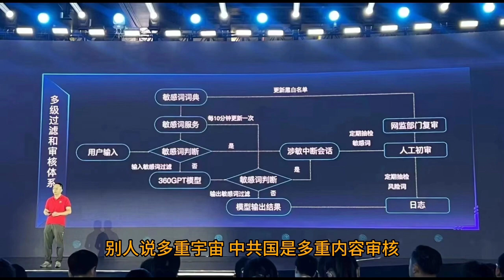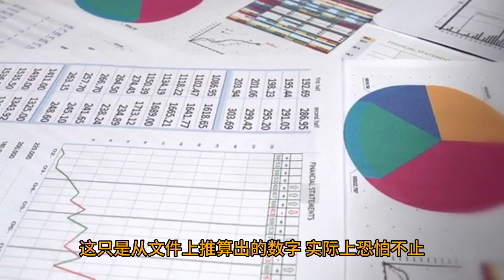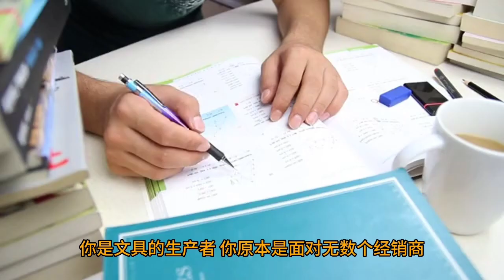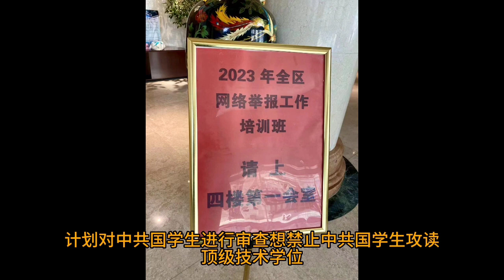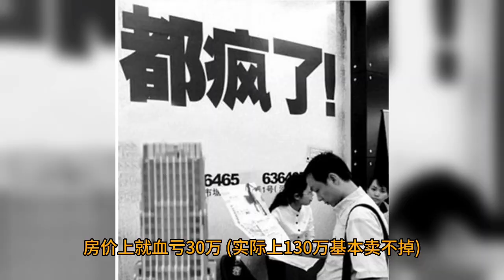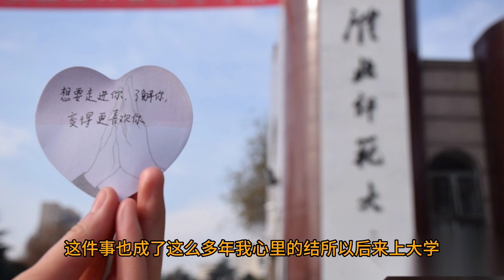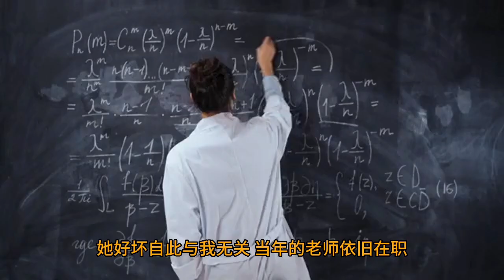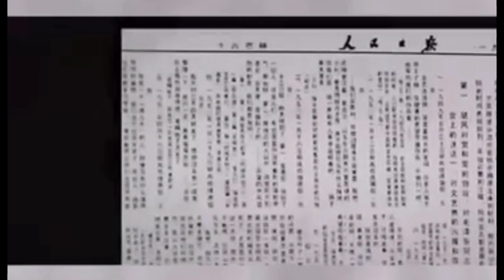人民币汇率继续跌跌跌。周鸿祎自曝360人工智能审核系统。荷兰韩国切断中共的芯片梦。东莞房价大跌。张维为女儿十年前的恶行再被曝光。